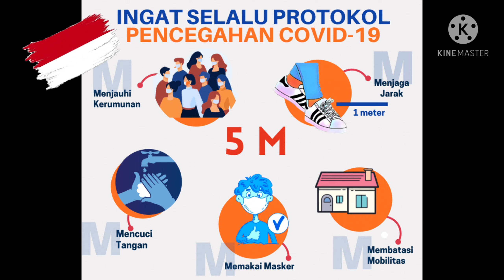PENCEGAHAN COVID'19,,, Bincang seru dengan Pakar Epidemiologi 🇮🇩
Hai sobat sehat Indonesia.
Pasti kalian sudah tau dong kasus pandemi yang lagi marak di seluruh dunia...
Yaa bener bgt Covid'19.
Nah kali ini saya berbincang2 seru dengan pakarnya yaitu
Bapak Forman Novrindo Sidjabat, S.KM., M.Kes (epid) salah satu dosen favorit di IIK Bhakti Wiyata Kediri.
Semoga video ini bermanfaat buat kalian.
Terus terapkan 5 M-nya ya.
Sehat selalu.